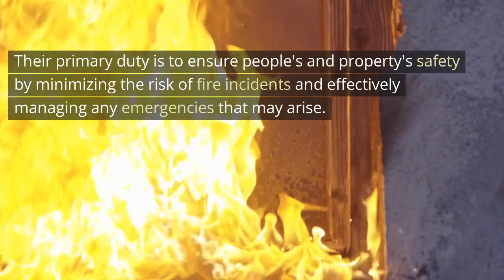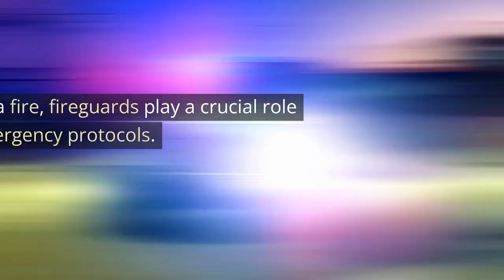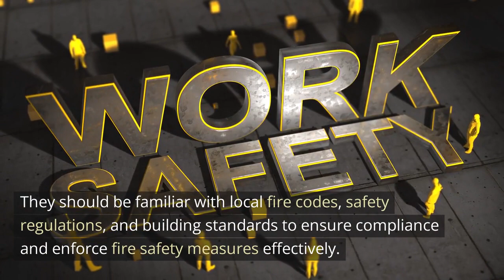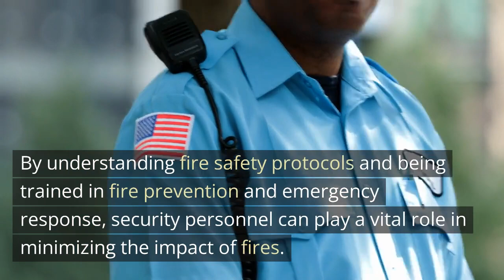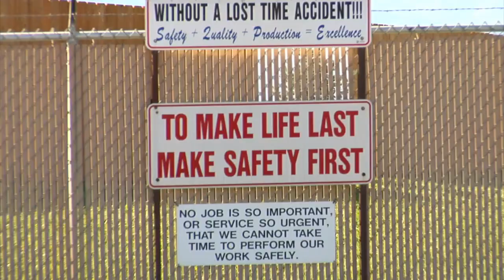The Fire Guard and Security Guard /JumpStart Security Guard Training and Safety Tips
This video was created to promote JumpStart Security Guard Training and Safety Tips. A website for the security guard platform. Information on the subjects that will be discussed during the classroom training. Get a heads up and prepare for the state curriculum.